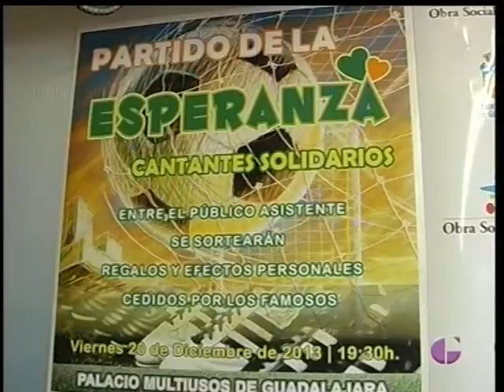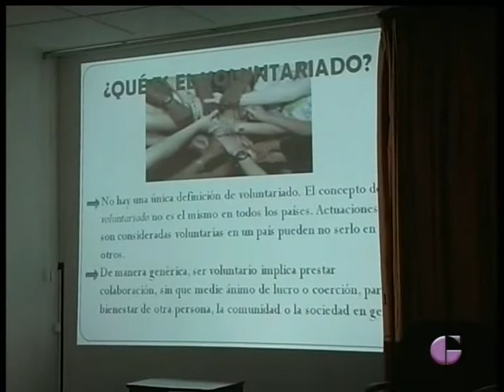GUADALAJARA AL DIA, 05 Diciembre 2013 (1ª Parte)